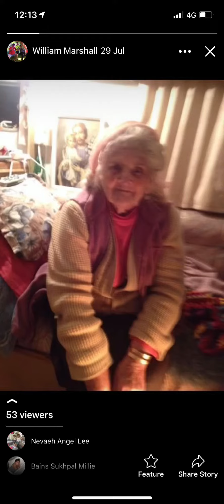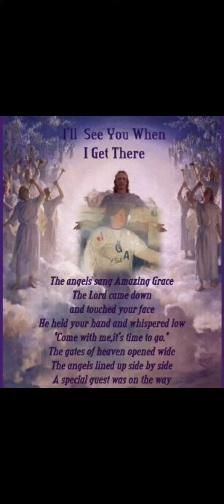Granny ruby and her best friend dolly